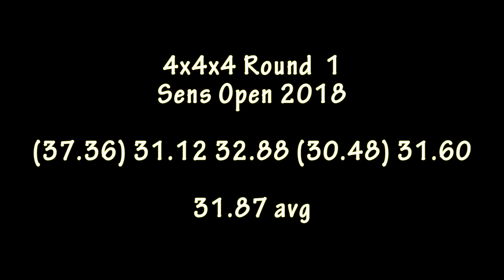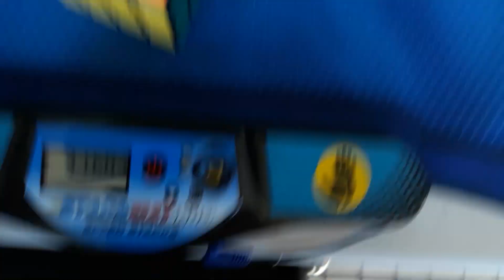Official 4x4 avg : 31.87 (K4 Method)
Done at Sens Open.

Pretty much all solves had lucky first 2 centers and LLs.
I need to work on the Yau start soooo much, it's painful to rewatch :p